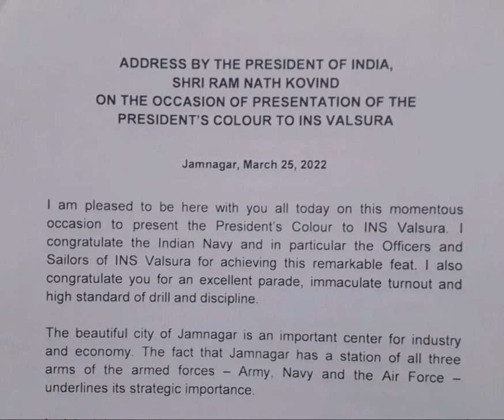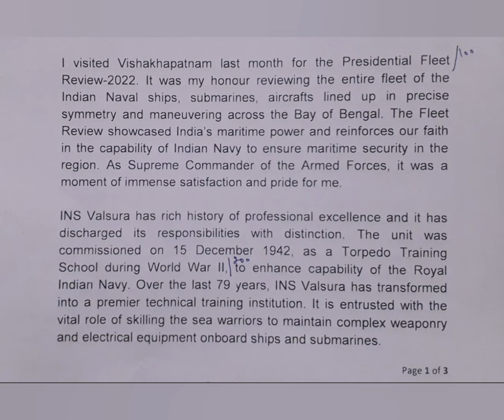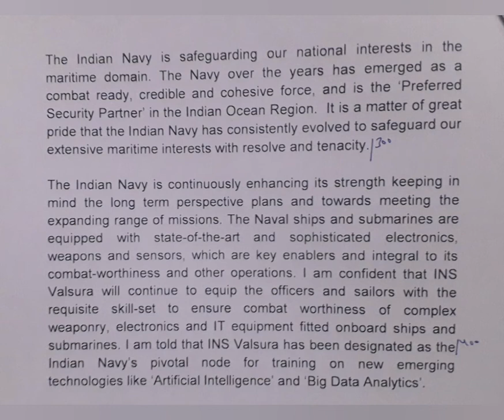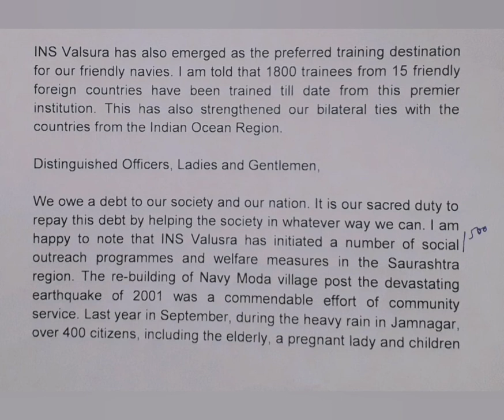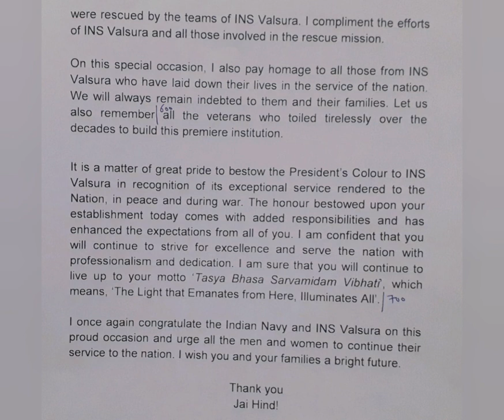100 WPM | President Address - President's Colour to INS Valsura | English Shorthand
President's Address on the occasion of Presentation of the President's Colour to INS Valsura on 25th March, 2022